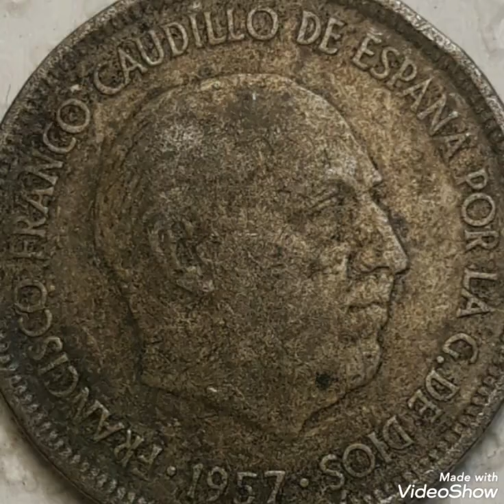Spain 5 psetas 1957 Francisco Franco Mint Error that Sold For Big Money !!